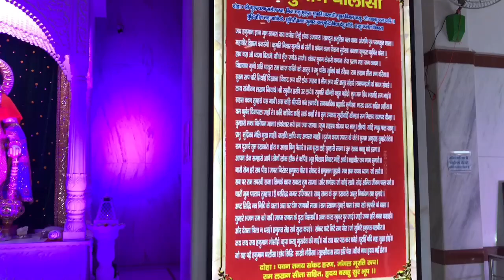चमत्कारी हनुमान धाम मंदिर 🌹हर मनोकामना पूर्ण हो 🌹 Hanuman चालिसा🌹kaursall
Hello everyone
  चमत्कारी हनुमान धाम मंदिर | हर मनोकामना पूर्ण हो | Hanuman चालिसा |

Aaj ki video me Maine friends Hanuman dham Mandir ghumaya hai. Apne saath aap sab Ko bhi darshan Kara du . Taki aap sab ki bhi har problem door ho🙏I hope you like this video.

hanuman mandir, famous hanuman mandir, salangpur hanuman, sarangpur hanumanji, salangpur hanuman gujarat, botad, mehdipur balaji mandir, rajasthan, mehdipur balaji temple, सारंगपुर धाम, गुजरात, राजस्थान, सारंगपुर हनुमान मंदिर, हनुमान मंदिर, मेंहदीपुर बालाजी मंदिर

hanuman, mandir, temple, bharat, india, hindustan, famous, prasidh, chotu nai, top 9, top 10, 10 sabse